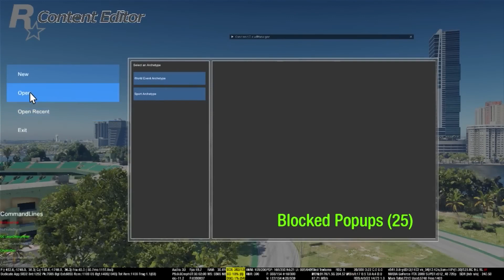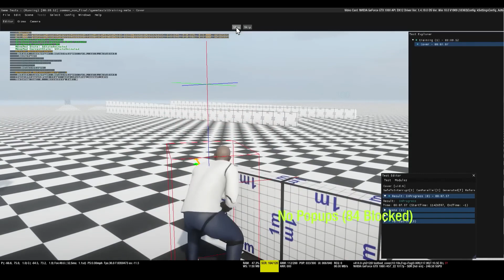GTA 6 LEAKED GAMEPLAY || LEAKED MAIN CHARACTERS || GTA LEAKS 2023